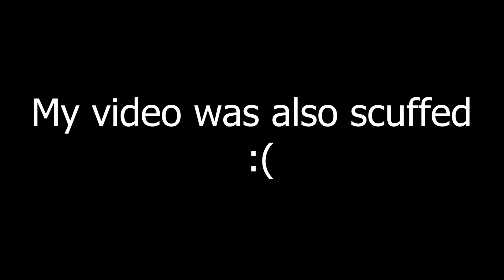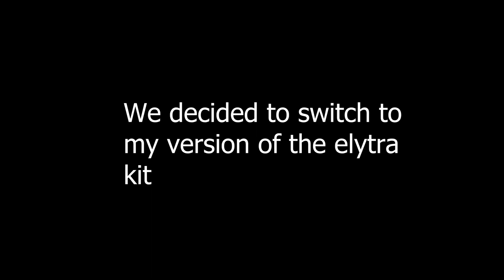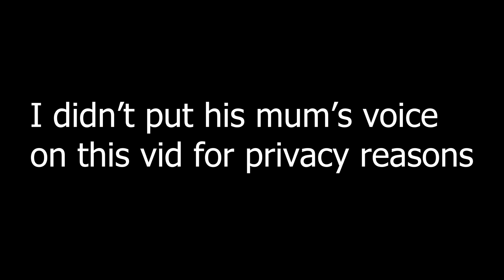2 Idiots play PVP legacy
I do some funny kits with Storm